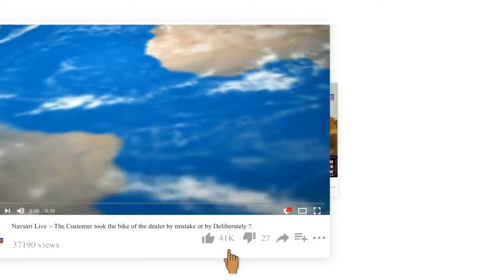Zatpat News :- Thus the transformation journey of AAP reached Nagra village of Surendranagar.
આમ આદમી પાર્ટીની પરિવર્તન યાત્રા સુરેન્દ્રનગરના નાગરા ગામે પહોંચી.